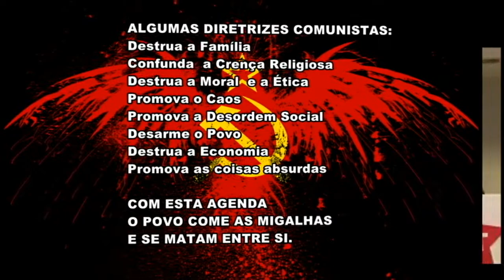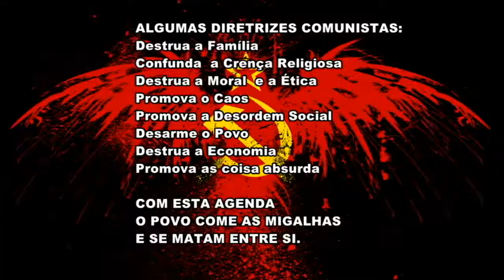LULA COMUNISMO1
Vídeo comunicação interna do PT. Lula alerta que não  se pode aceitar a DEMOCRACIA NO BRASIL  de maneira nenhuma, qualquer ideologia menos Democracia. Isto é ensinado na  Cúpula e repassado aos diretórios.